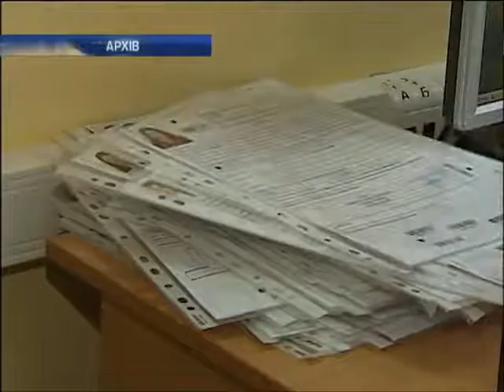В Украине стартовал прием заявок на пробное ВНО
В Украине стартовал прием заявок на пробное ВНО - Новости. День - Интер - 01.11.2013

Ukraine has started accepting applications for trial VNO - news. Day - inter - 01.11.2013